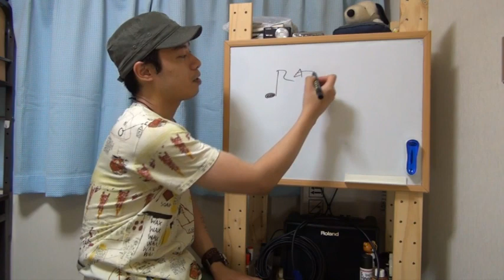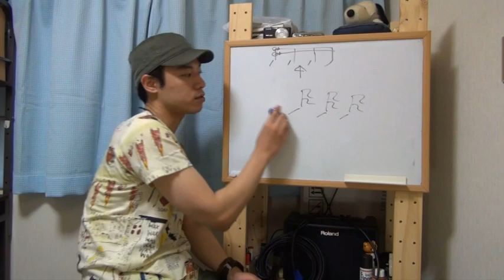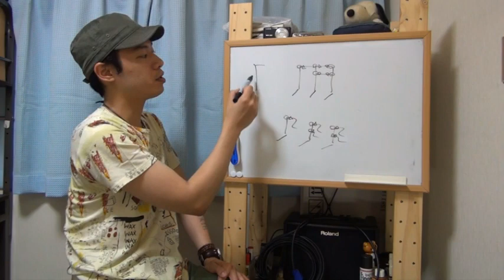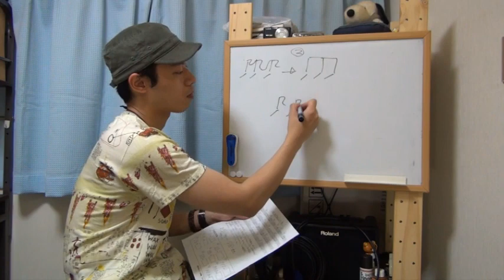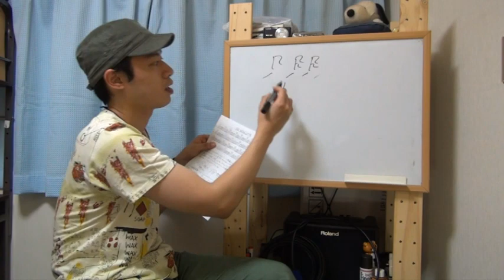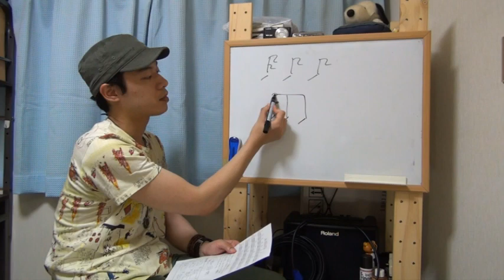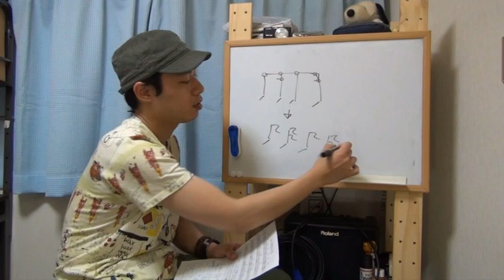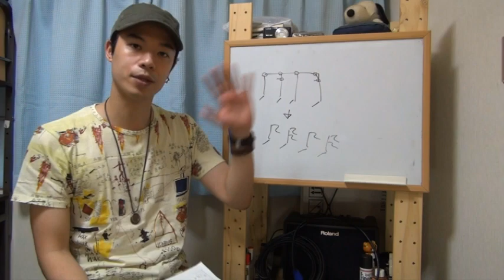ギターレッスン【楽譜を読もう：中級】1日目「合体のルール」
「楽譜が読める様になりたい・・・。」
「音符ってややこしくて自分には出来ない・・・。」
→大丈夫です、めっちゃ簡単ですよ！！

今回は楽譜を読もう中級編という事で
１６分音符や１６分休符が絡んだ音符について
解説をしていきます。

必ずお手元にテキストをご用意して
実際に手を動かしながら進めて下さいね。
テキストのダウンロードはこちらどうぞ。

スマートフォン、タブレット端末からの方はコチラでも見れます。

１日目である今回の動画は
「音符が合体する時の基本的なルール」について。

まだ難易度も低く、何回か読み書きしていれば
すぐにマスターする事ができますよ。